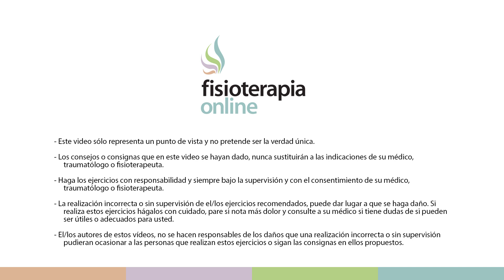Dolor de espalda. Estiramiento del psoas tumbado.